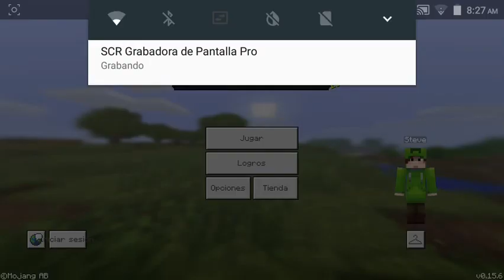Minecraft PE 0.15.6 ALPHA OFICIAL...!!! [Descarga] Para Android 2.3.6